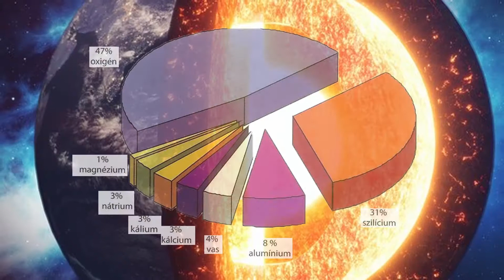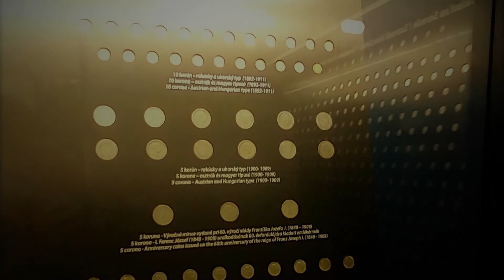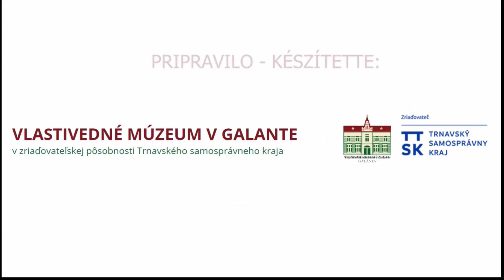Időutazás a fém útja nyomán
A Galántai Honismereti Múzeum a Gyermeknap alkalmából rövid videóval készült, melyben sok érdekes információ hangzik el a fémről nemcsak az állandó tárlatokkal kapcsolatban:)